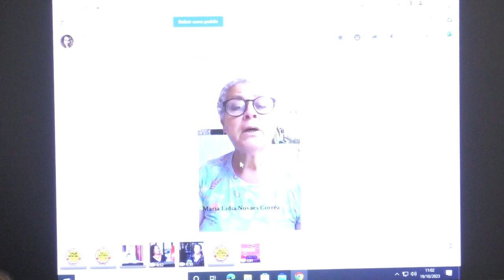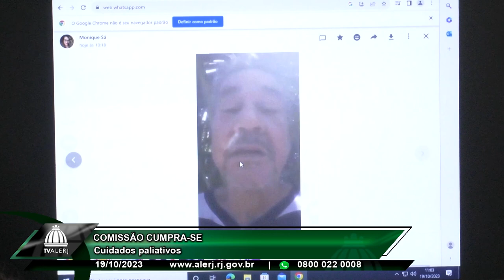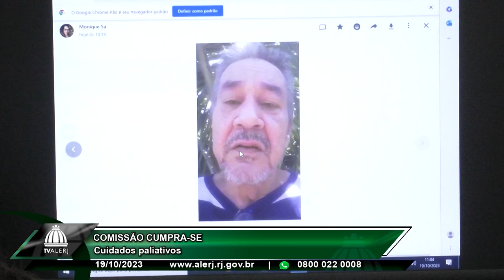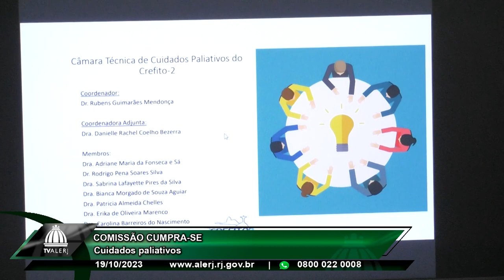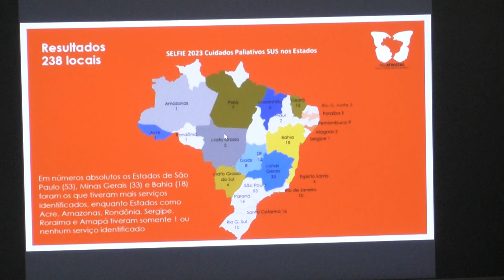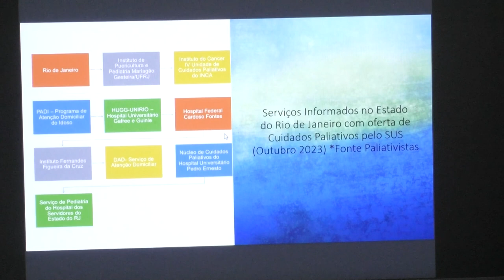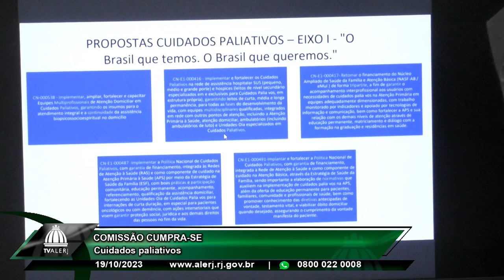Comissão Cumpra-se - Cuidados paliativos